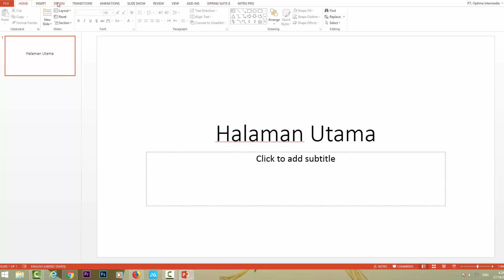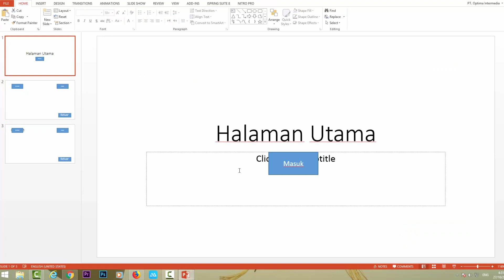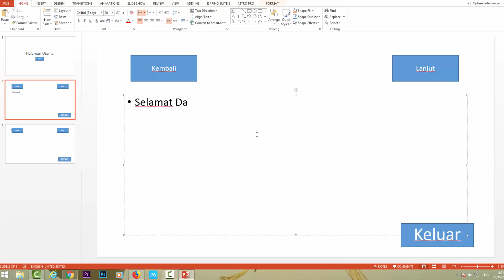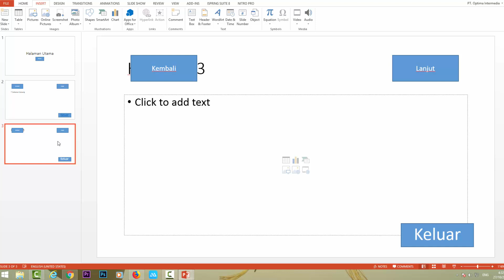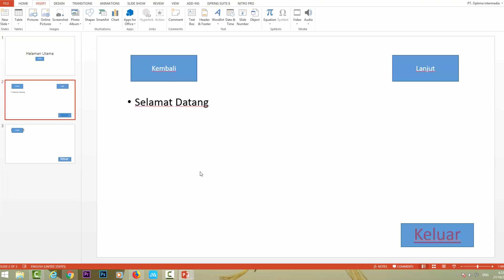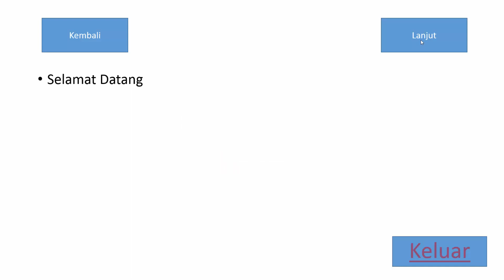Cara Membuat Menu Hyperlink Link pada Powerpoint